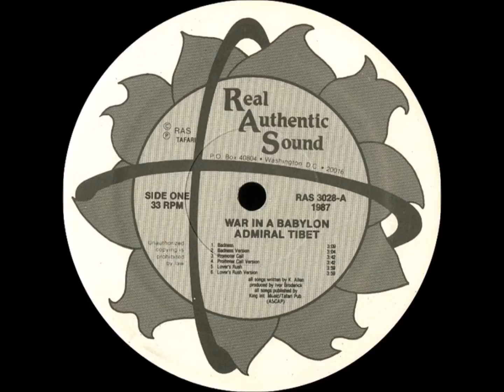Admiral Tibet - Natural Lover + Dub - LP R.A.S 1987 - KILLER DIGI ROOTS 80's DANCEHALL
LOVER STYLEE